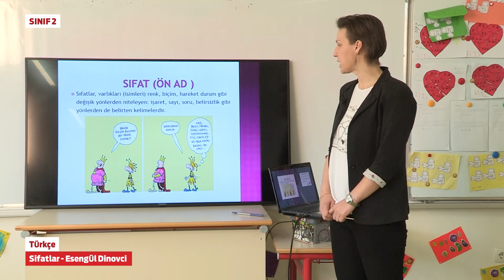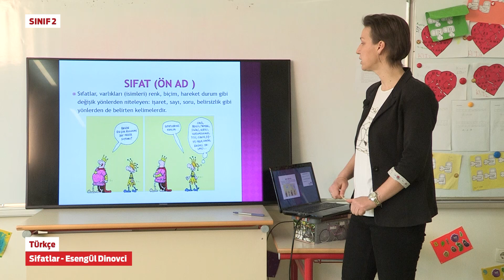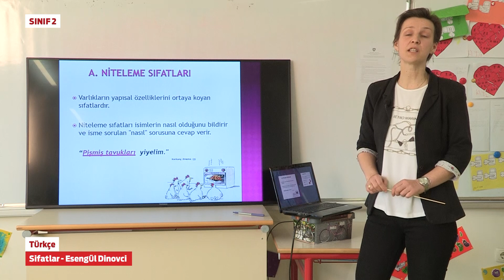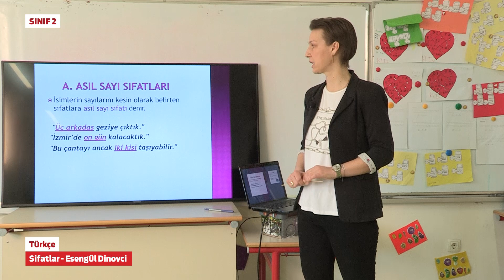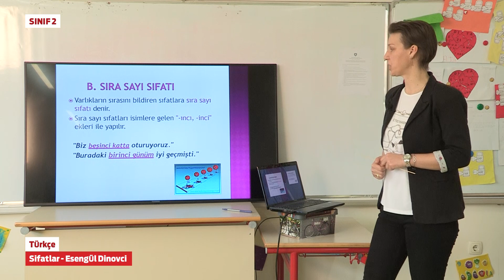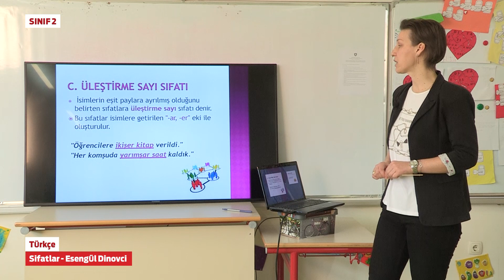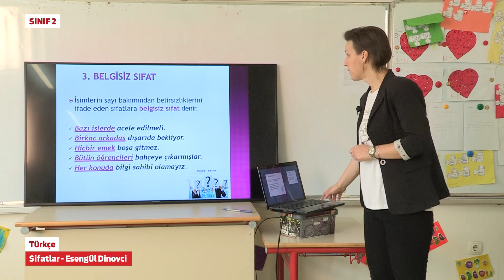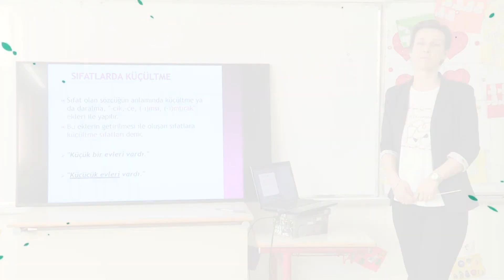T2993 Türkçe Sifatlar EsengÜl Dinovci